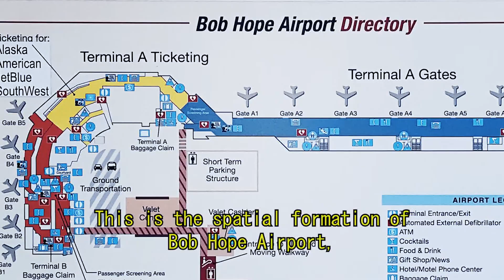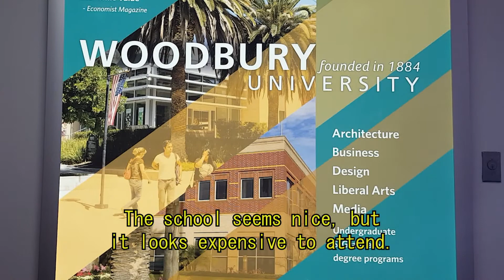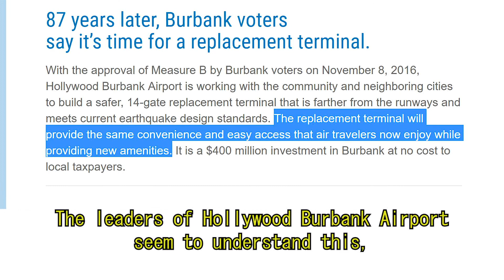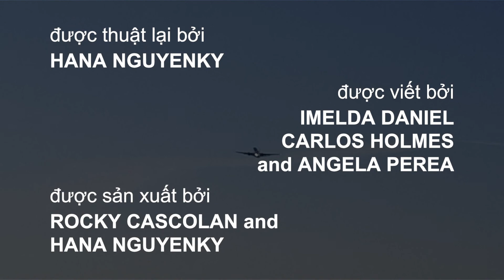Fine Lines / Documentary on the Hollywood-Burbank Airport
Narrated by Hana Nguyenky
Written by Hana Nguyenky and Rocky Cascolan
Produced and edited by Rocky Cascolan
Special thanks to Imelda Daniel, Carlos Holmes, and Angela Perea

INDS340 - Group 3 Assignment 2C v2-1
Class project for Woodbury University